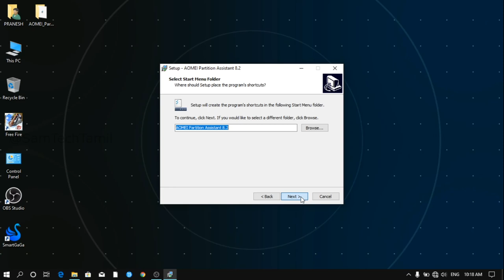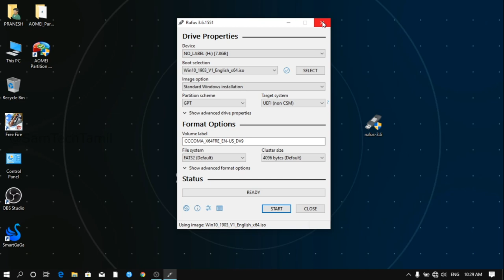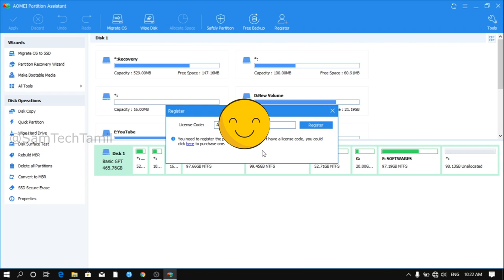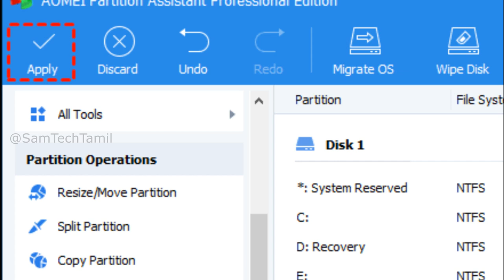How to Convert MBR to GPT For PrimeOS | Sam Tech Tamil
hi guys in this video on your mbr format disk convert to gpt partition for primeos install.
READ IMPORTANT
Boot Secure in Disable on Your Bios Setup a UFE Boot loader